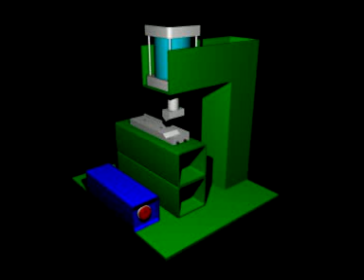Wire Press Tool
Wire Press Tool (drawn in AutoCad then the model loaded into 3D Studio Max and rendered and animated) the press could be changed to have different jigs that would bend the wire giving different bends for different gimbles shapes